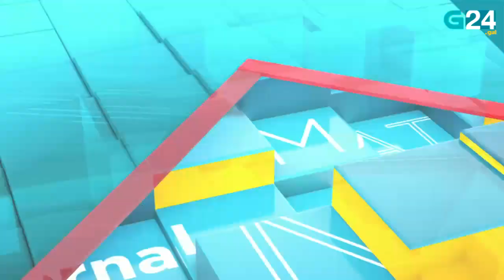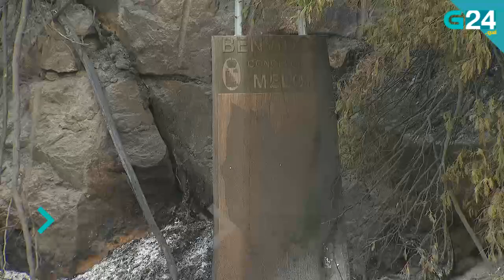O 14 de xullo, en titulares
Repasamos as novas máis relevantes deste xoves, 14 de xullo. Para máis información visita g24.gal.